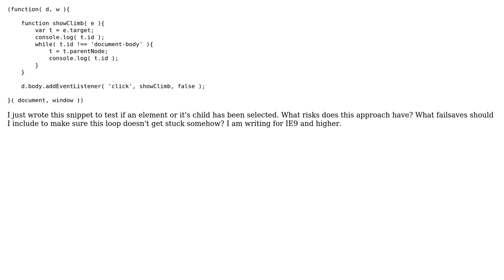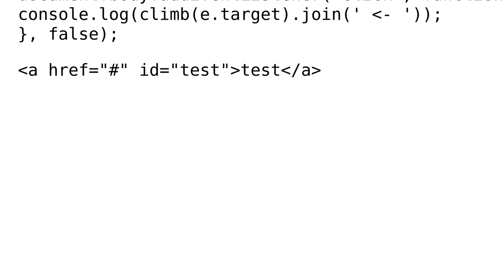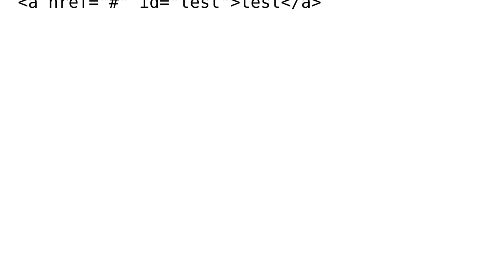Document iteration: what problems should I account for?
With thanks & praise to God, and with thanks to the many people who have made this project possible! You are responsible for your own actions.